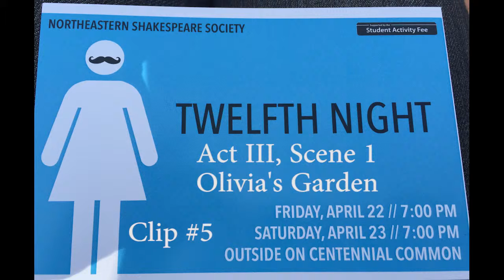Northeastern Twelfth Night #5 Act III Scene 1 Olivia's Garden